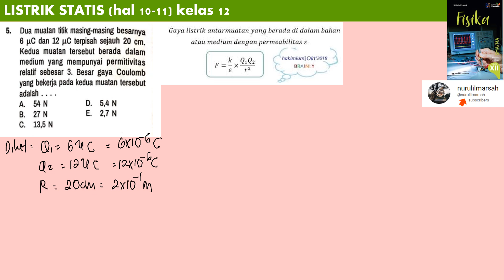LISTRIK STATIS hal 10 sampai 11 no 5 fisika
dua muatan titik masing-masing besarnya 6 mikroC dan 12 mikroC terpisah sejauh 20 cm. kdua muatan tersebut berada dalam medium yang mempunyai permitivitas relatif sebesar 3. besar gaya coulomb yang bekerja pada kedua muatan tersebut adalah